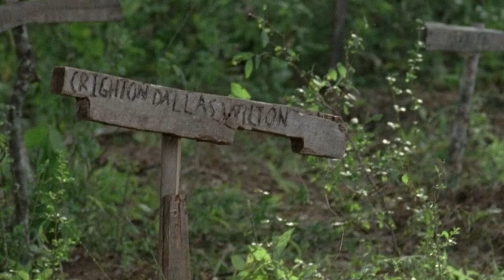Der Wahre Grund Warum Diese Schauspieler Walking Dead Verlassen Haben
Charaktere kommen und gehen in jeder Staffel von The Walking Dead, aber manchmal kann der Abgang eines Schauspielers etwas kontrovers sein. Von Karriereentscheidungen bis hin zum Drama hinter den Kulissen - hier sind die wahren Gründe, warum diese Walking Dead-Darsteller die Serie verlassen haben.

Nachdem sie in der zweiten Staffel zu The Walking Dead kam, entwickelte sich Maggie Greene zu einem der stärksten und wichtigsten Charaktere der Serie. Sie führte den Hilltop und die Miliz an und kämpfte gegen unzählige Walker. Doch in der neunten Staffel verschwand Maggie aus The Walking Dead und machte sich auf die Suche nach neuen Überlebenden.

Die Schauspielerin Lauren Cohan versuchte, einen neuen Vertrag mit AMC abzuschließen und bat um die Gehaltserhöhung, die ihr als langjährige Schauspielerin zusteht. Cohan sagte bei Andy Cohen Live:

"Es war eigentlich nicht so, dass ich darum gebeten hätte, sondern dass mein Vertrag ausgelaufen ist. Also ist das eine ziemlich normale Neuverhandlung."

Cohan und die Produzenten arbeiteten einen Deal aus, bei dem Cohan für sechs Episoden der neunten Staffel von The Walking Dead zurückkehrte, dann die Serie aber sofort wieder verlassen würde, um die Hauptrolle in ABCs Spionage-Dramedy Whiskey Cavalier zu übernehmen. Aber Cohan hatte Glück, dass sie ihr Walking Dead-Backup hatte. ABC hat die Serie nach einer Staffel abgesetzt, und zum Glück für die Fans wird Cohan 2020 zur untoten Serie zurückkehren.

Lauren Cohan | 0:00
Chandler Riggs | 1:22
Danai Gurira | 2:39
Andrew Lincoln | 3:50
Lennie James  | 5:22
Pollyana McIntosh | 6:23